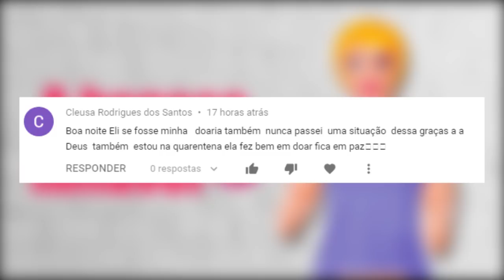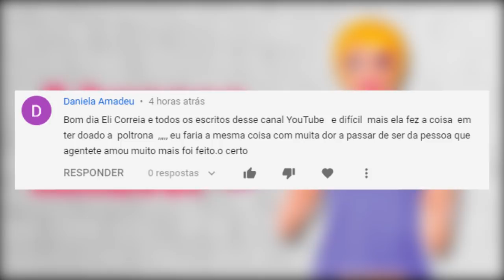A boneca inflável | Eli Corrêa Oficial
A boneca inflável | Eli Corrêa Oficial |É a maior audiência do rádio Brasileiro há mais de 40 anos.

✅ Fan Page oficial:
Eli Corrêa